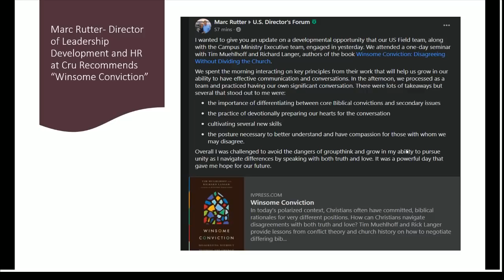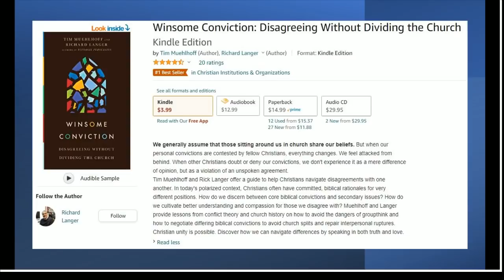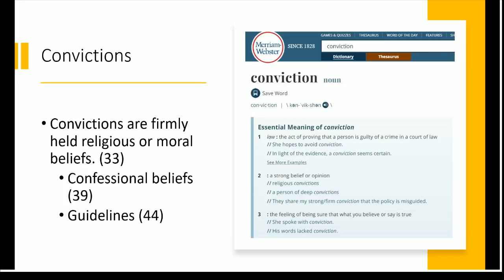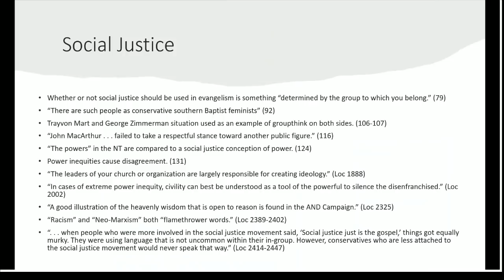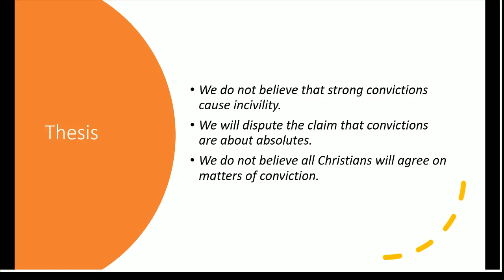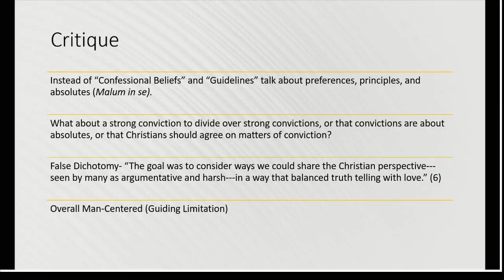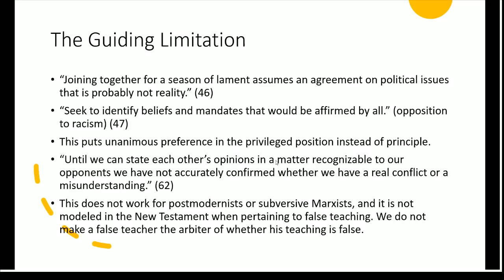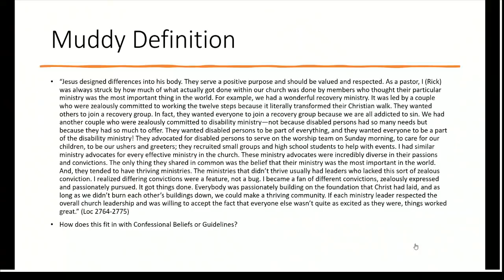Winsome Conviction?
Tim Muehlhoff and Richard Langer's book "Winsome Conviction" is doing well in the evangelical world. While there are some good things the book has to say, overall, one of its major effects is to move evangelicals toward soft-peddling social justice.